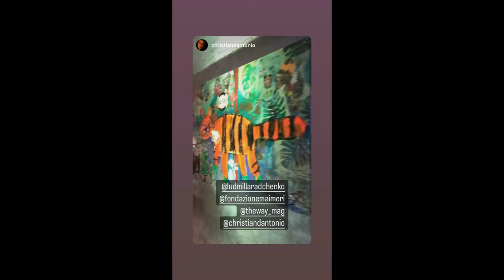Ludmilla Radchenko mostra "Look Up" Milano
"LOOK UP!"
 a cura di Angelo Crespi
e FONDAZIONE MAIMERI
 EX SAPONIFICIO DI MILANO
Via Boncompagni 57, Milano
LIVE PERFORMANCE
Phisical Theatre"Liberi Di"
21:00
 dj set
NORA BEE
ANTONIO AUDACE